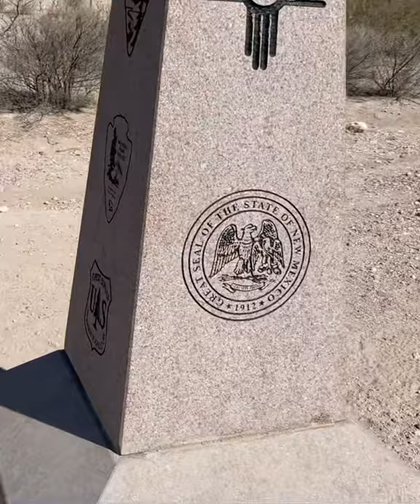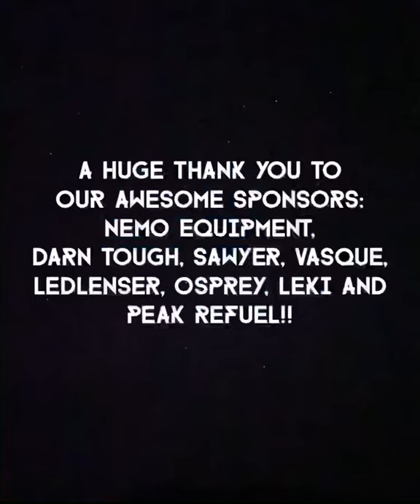Continental Divide Trail first 84 miles. Music by Avicii